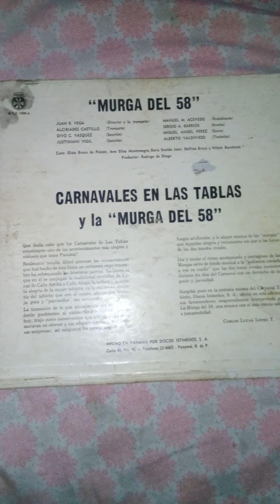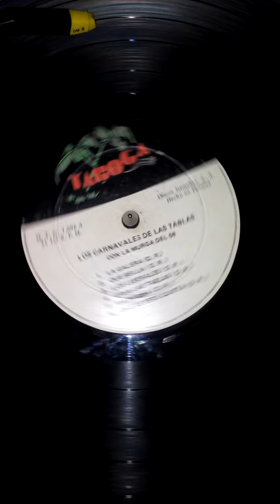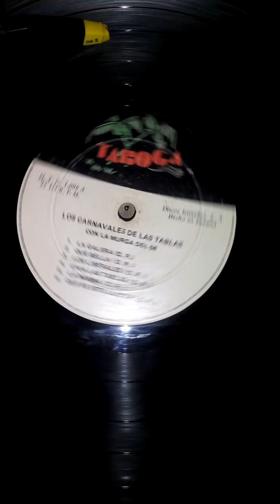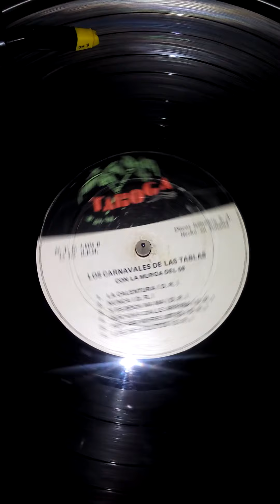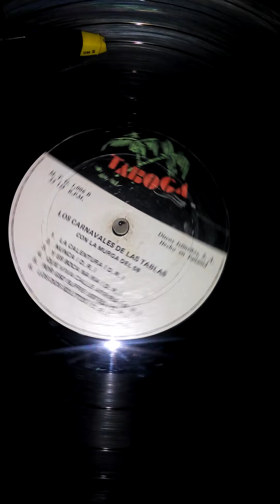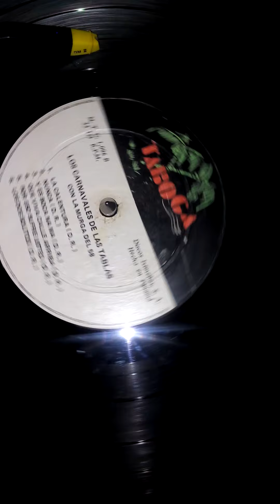La Murga del 58 - Carnavales en las Tablas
For sale discogs (sabachss)